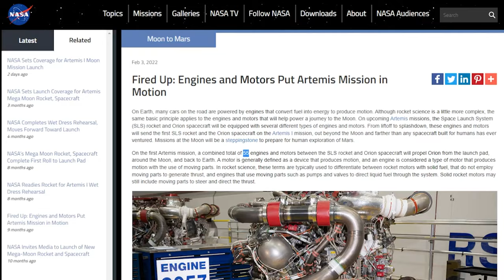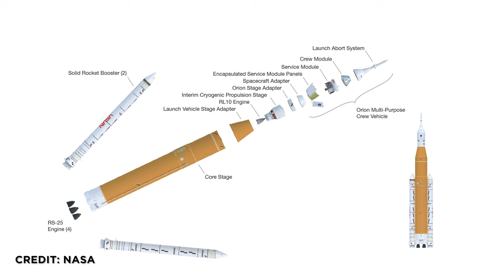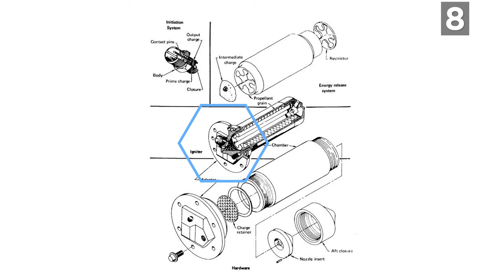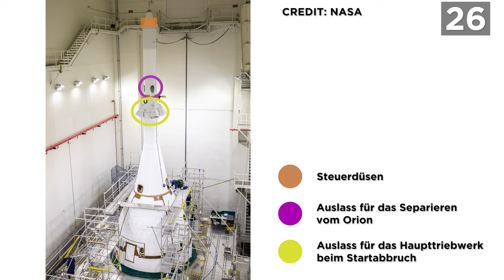Alle Triebwerke von NASA Mondmission Artemis 1 | wo sie sitzen und wie sie funktionieren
Das SLS startet mit 2 Feststoffbooster und 4 RS25-Triebwerken. Aber wusstest du auch, dass es insgesamt ganze 88 Raketentriebwerke sind? Ich gebe zu, ich musste die auch erst einzeln nachzählen, bevor ich wusste, wie viele Triebwerke es denn genau sind und wo die eigentlich sitzen. Das ist  gar nicht so leicht. Das sieht man schon an der offiziellen NASA-Seite, die fälschlicherweise von 55 Triebwerken spricht. Traust du mir zu, dass ich das PR-Team der NASA schlagen kann? In dem Video heute zeige ich dir wirklich alle Raketentriebwerke, die beim Start von Artemis 1 am SLS und Orion-ESM installiert sind. Wofür  sie gut sind und mit welcher Technologie sie arbeiten.

00:00 Intro
01:04 Zentralstufe
02:05 Seitenbooster
03:05 Booster Seperation
03:35 Startabbruchsystem
05:20 Interim Cryogenic Propulsion Stage
07:15 ESM
09:02 Orion
10:08 Abtrennung Hitzeschild